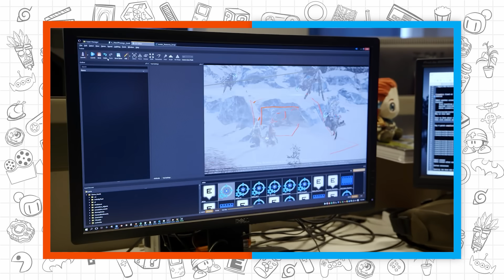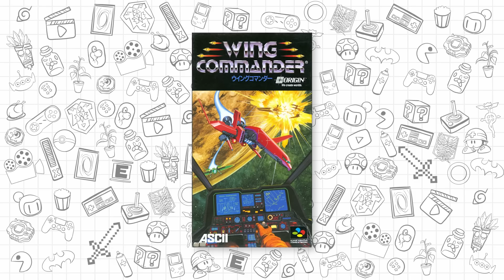JOGOS QUE ESCONDEM GAMBIARRAS ABSURDAS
A maioria dos jogos que você já jogou estão repletos de gambiarras e você não faz a menor ideia, isso acontece porque quando um game está em desenvolvimento, os criadores passam por dificuldades que a gente é incapaz de imaginar e as vezes a única forma de resolver é na boa e velha gambiarra!